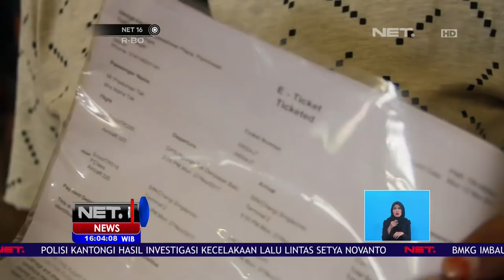Ribuan Wisatawan Tidak Bisa Terbang Karena Aktivitas Gunung Agung - NET16